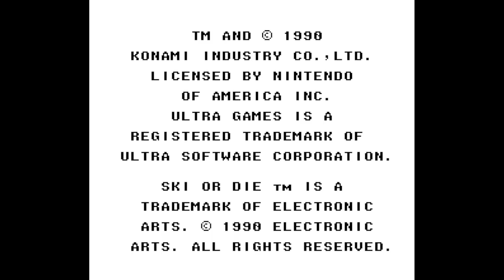Ski or Die - Nintendo Entertainment System - Intro & Title Screen